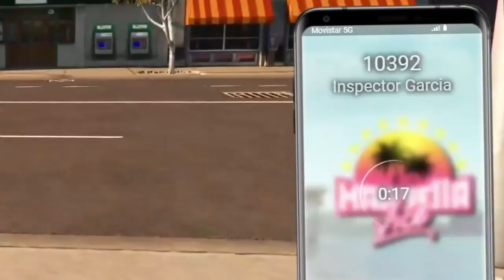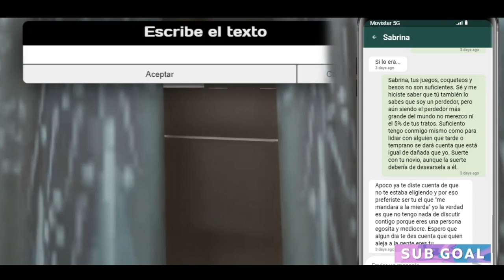RAÚL SALINAS CONOCE A TONI Y CARLO 🤪 #2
Segundo episodio de Raúl Salinas en Marbella Vice, hoy conocerá a Toni y Carlo y reforzará sus contactos en la ciudad.